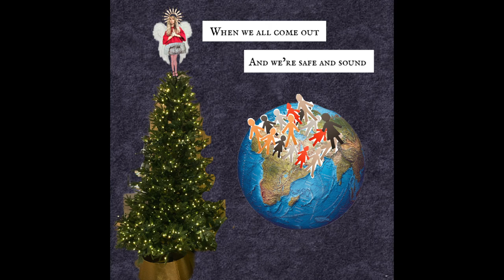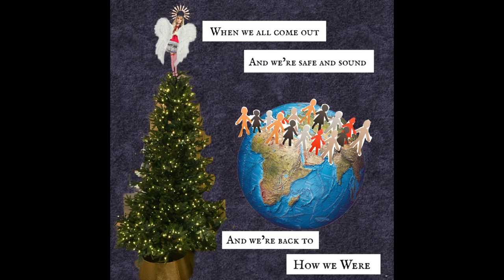Emmi - 'First Plane Home' (Lyric Video by EMMI)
'First Plane Home' - OUT NOW

A 2020 style Christmas song. If ever there was one.
Dedicated to all the ones we love and miss and can't be with right now.

I made this video myself. It took around a thousand individual collages I made on my phone, 16 bottles of wine, 3 jars of peanut butter and an existential crisis to make.
But if nothing else, just know it has all my love in it.
And I hope it can be a warm musical hug to anyone that needs it right now.
We're all in this together, apart.

Merry Christmas.

Love Emmi x

First Plane Home
Words and Music by Emmi
Lyric video by Emmi
Vocals/Choir: Emmi
Piano: Nevada Lozano
Mix: Jon Kelly
Master: Emre Ramazanoglu